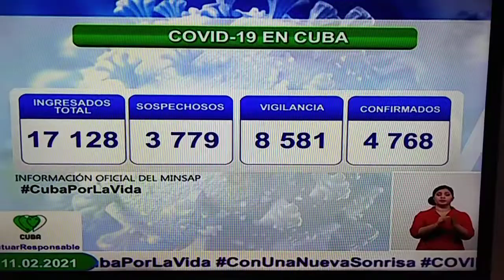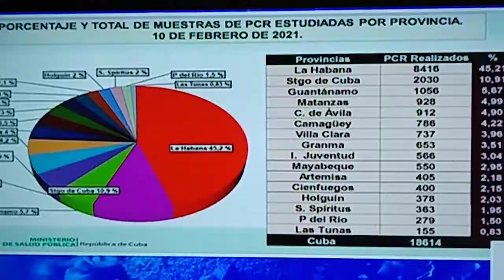La emisora cultural de Cuba te invita a protegernos de la COVID19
CMBF Radio Musical Nacional invita a actualizarse con la situaciónj epidemiológica de Cuba a través de la señal de la RadioCubana